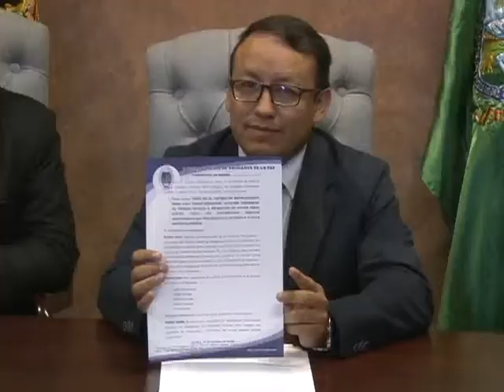VO COLEGIO DE ABOGADOS CARDOZO